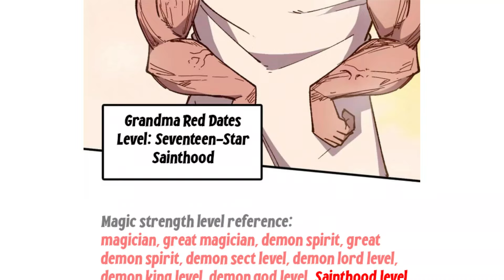Hero x Demon Queen chapter 115 [English - Indonesia]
00:00 English
09:00 Indonesia

Hero X Demon Queen chapter 115

Sinopsis:
Ratu iblis dikalahkan oleh seekor anjing yang saya pelihara... Saya hanya ingin kembali ke pedesaan, tetapi tiba-tiba datang ke dunia yang berbeda. Saya berhasil bertahan hidup di desa pemula dan menjadi eksistensi tingkat penciptaan. Bahkan ratu iblis yang menguasai dunia pun dikalahkan. Sejak saat itu, ratu iblis tinggal di rumahku, dan petualangan di dunia lain dimulai

synopsis:
The demon queen was defeated by a dog I raised... I just wanted to go back to the countryside, but unexpectedly came to a different world. I managed to survive in a novice village and became a creation-level existence. Even the demon queen who ruled the world was defeated. From then on, the demon queen lived in my home, and the adventure in another world began

 COPYRIGHT / LICENSING